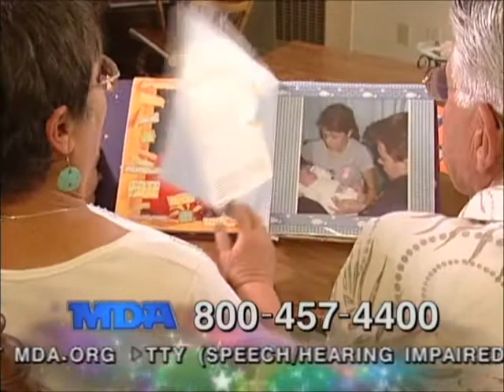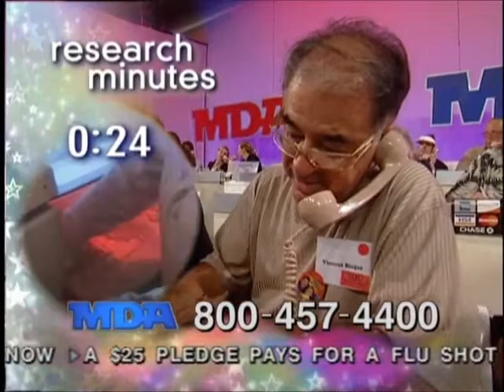2007 Jerry Lewis MDA Telethon Cut6